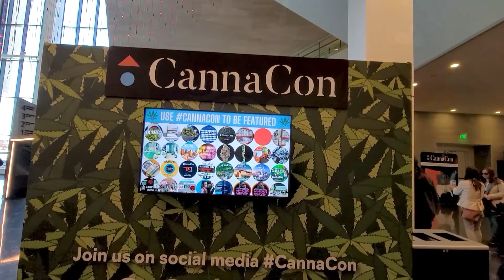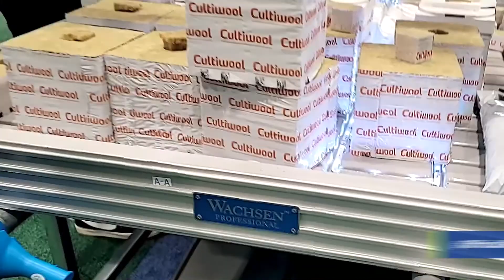Hydrotek at Cannacon OKC - Recap 2022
We had such a blast at Cannacon OKC 2022, exhibiting our capabilities in professional grow equipment and grow consumables! The city, the people and awesome vibes were memorable & simply fantastic! We look forward to seeing you next year!
Thanks for showing us 💙 at the show!!